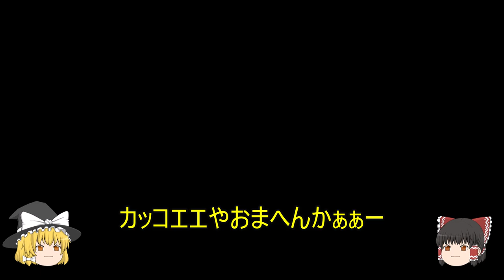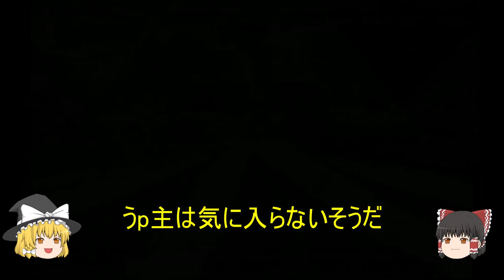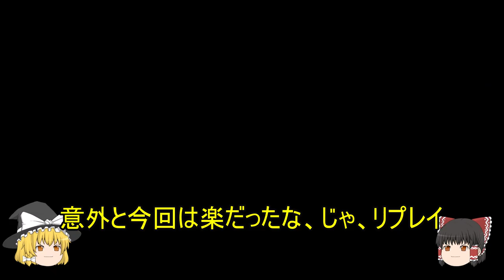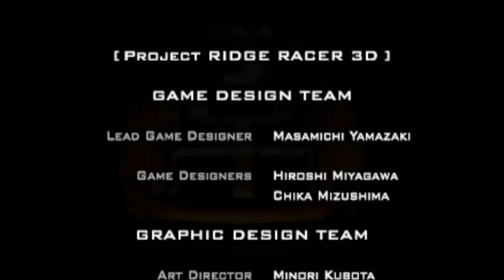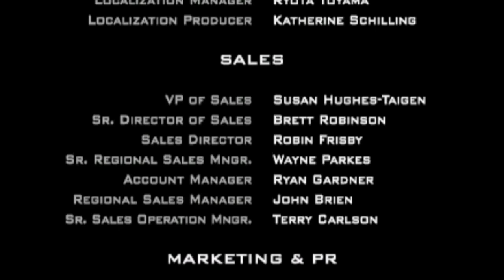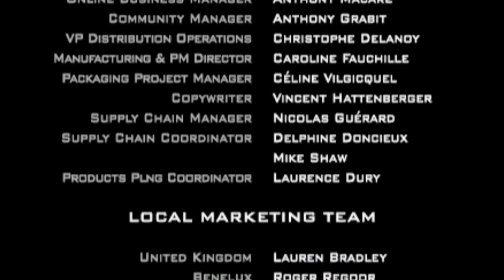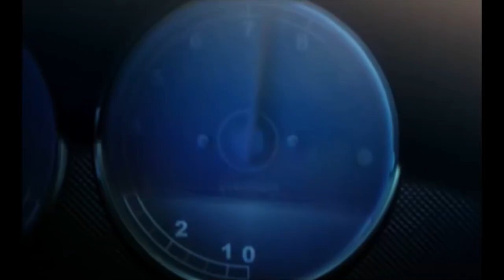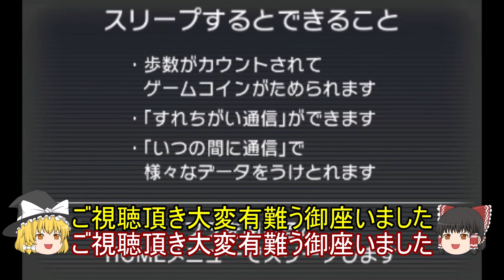リッジレーサー3D その①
ニンテンドー3DSの、リッジレーサー3Dで新コース3種類を走り、 アドバンスモードをクリアしエンディングムービー(勿論オープニングムービーも)を観賞します。敵車がウザいです！